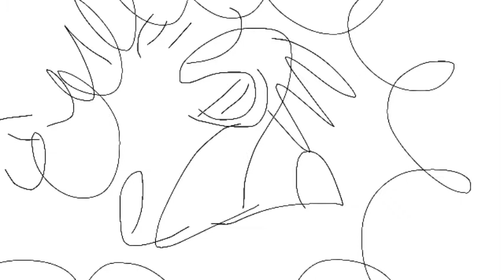Evan and keir the two brats season 6 episode 2 space ship madness